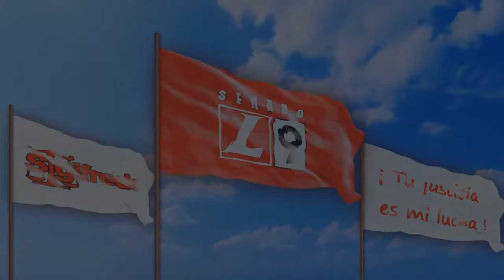Sigifredo López saludando a los habitantes de Armenia "L9"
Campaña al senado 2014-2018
Compartiendo el cariño de los ciudadanos en nuestra gran cruzada por la justicia.
Vota este 9 de marzo por el "L9 Sigifredo López"